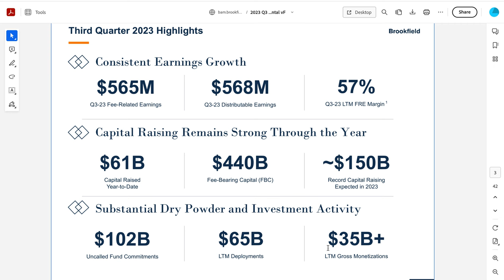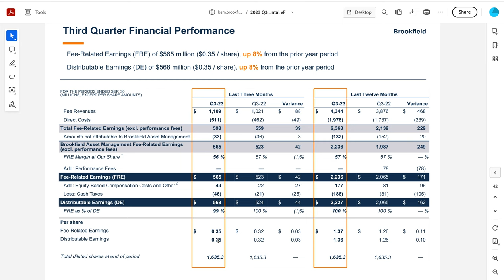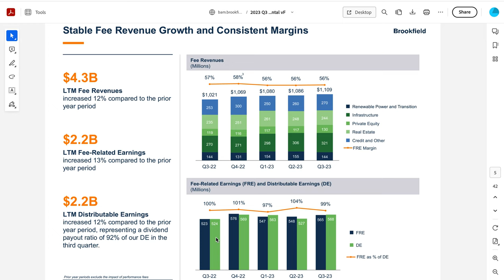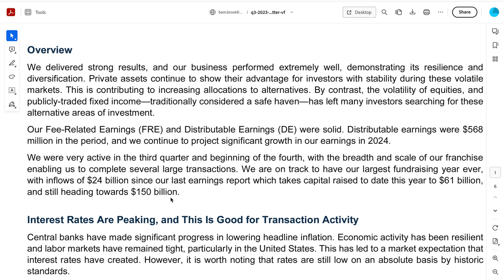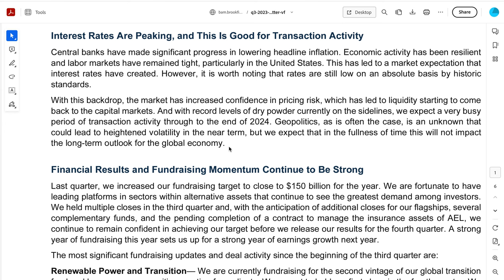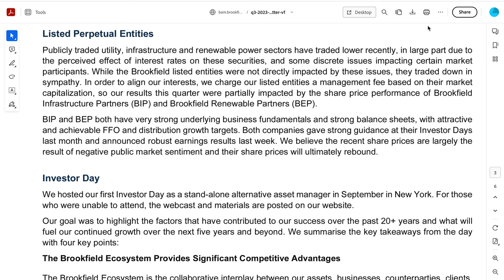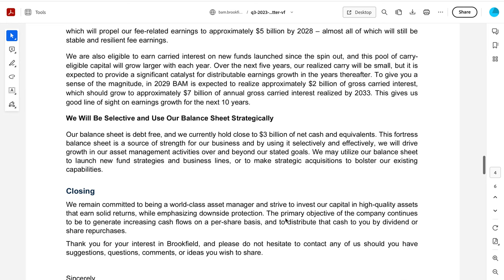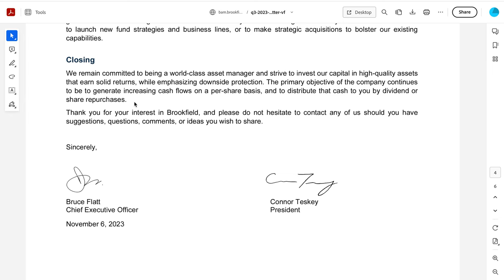Brookfield Asset Management (BAM Stock) Earnings Explained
I think Brookfield Asset Management Stock (BAM) is one of the best long term dividend growth stocks you can own!

In this video, we briefly look at their most recent earnings report, business metrics and future growth drivers.